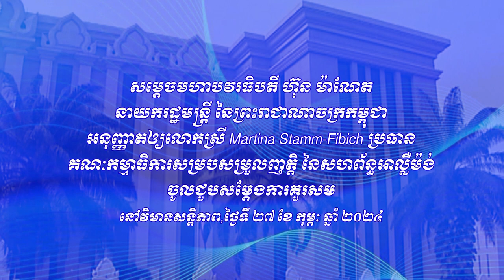២៨ ០២ ២០២៤សម្តេចធិបតីជួបរធានគណៈកម្មាធិការសម្របសម្រួលញត្តិនៃសហព័ន្ធអាល្លឺម៉ង់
វីដេអូ៖ សម្តេចធិបតី ហ៊ុន ម៉ាណែត អនុញ្ញាតឲ្យលោកស្រី Martina Stamm-Fibich ប្រធានគណៈកម្មាធិការសម្របសម្រួលញត្តិនៃសហព័ន្ធអាល្លឺម៉ង់ ចូលជួបសម្ដែងការគួរសម
ដោយ៖ទទក